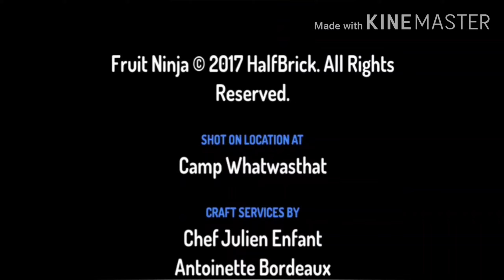Value of Time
I know a story that can make of understand the importance of time we all are wasting.